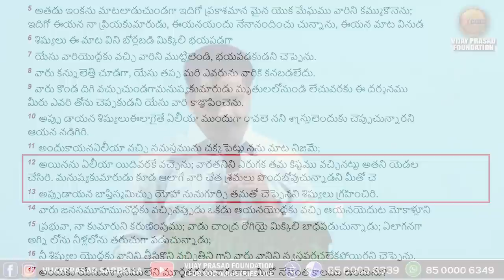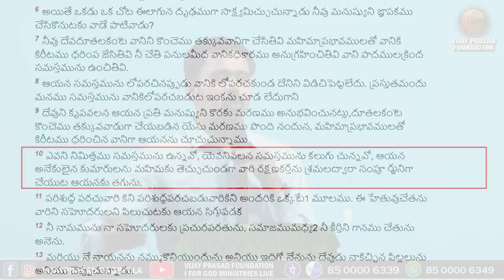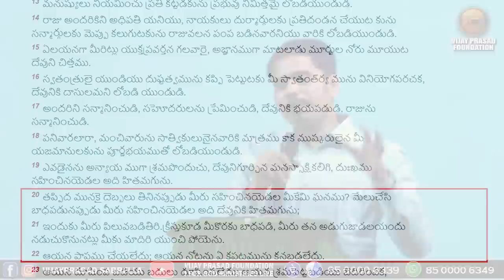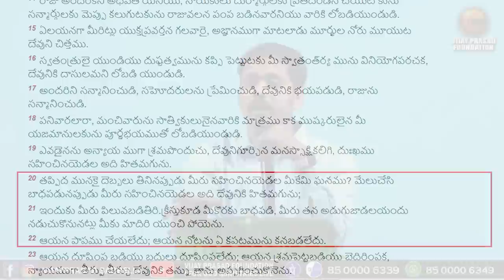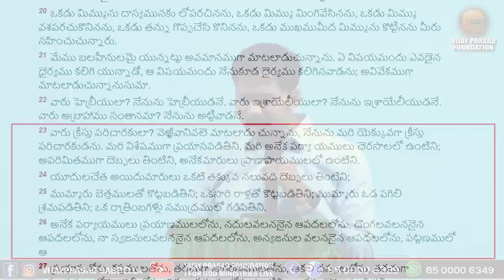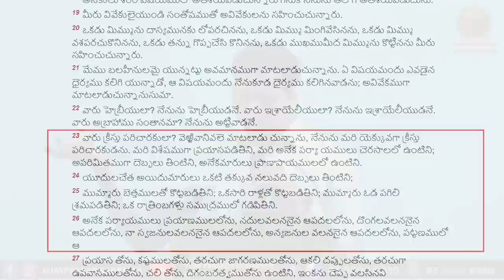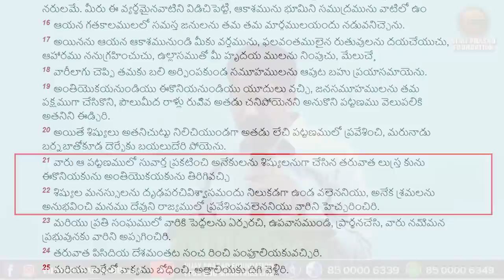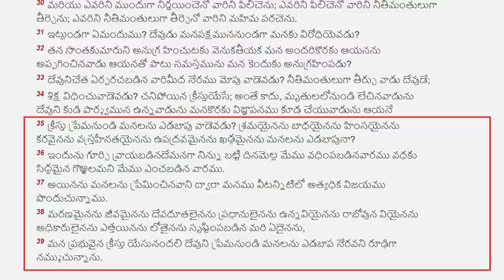క్రీస్తు శ్రమలనుండి పుట్టినవారిని శ్రమ శోధన ఏం చేయగలదు? Telugu Christian message |Vijay Prasad Reddy